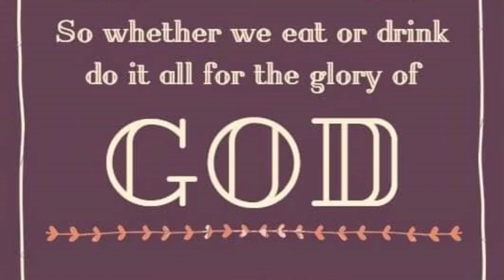PORK ESTUPADO w/ PINEAPPLE AND BOKCHOI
QUICK AND EASY WAY HOW TO COOK
PORK ESTUPADO